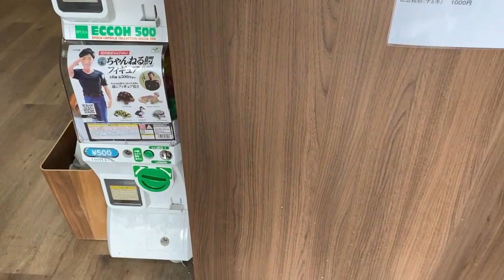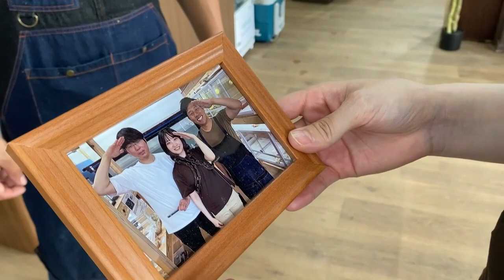深谷爬虫類館に行ってみた！とってもいい食べっぷり！！PART.4/4【美里オーストリッチファーム】ちゃんねる鰐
ちゃんねる鰐 さんの深谷爬虫類館への訪問を記録したこの動画では、リアルな爬虫類たちの魅力が満載です！迫力満点のワニや蛇、トカゲなど、様々な生き物たちの生態や習性を観察できます。今回は鰐さん直々にガイドをしていただき、その解説も聞きながら、爬虫類たちの世界に大興奮。爬虫類好きの方はもちろん、初めての方にも楽しんでいただける動画となっています。ぜひ、鰐さんの深谷爬虫類館の素晴らしい世界をご覧ください！